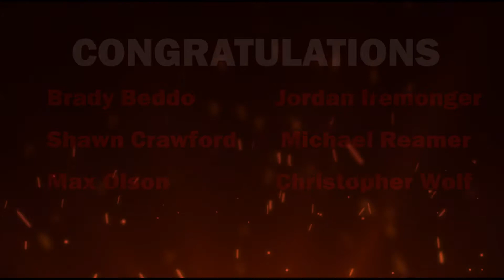RECRUITS GRADUATION 2018 Video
Meet six graduates of the grueling Red Knights Recruit Academy as they become members of Clark County Fire District 6 and start their year as our new probationary Firefighters